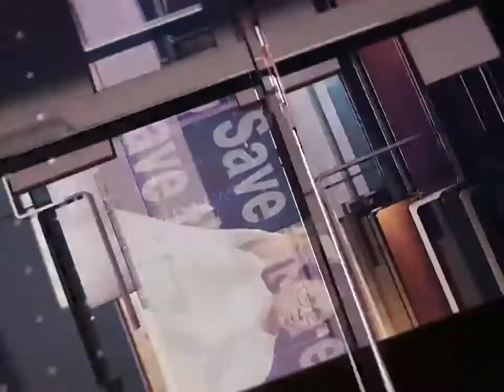Elephant in Tea Estate at Jalpaiguri - চাবাগানে নির্বিকার ঘুরে বেড়াচ্ছে বুনো হাতি, পাহারায় বনদফতর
Elephant in Tea Estate at Jalpaiguri, Forest Department on Watch.

চাবাগানে নির্বিকার ঘুরে বেড়াচ্ছে বুনো হাতি, পাহারায় বনদফতর

Siliguri | Tea Garden | Animals | Elephant | Wild Elephant | Wild Life | Forest Department | Nature | Jalpaiguri | Tea Estate | Elephant on Loose | Trending | Viral News | Forest | Jungle |